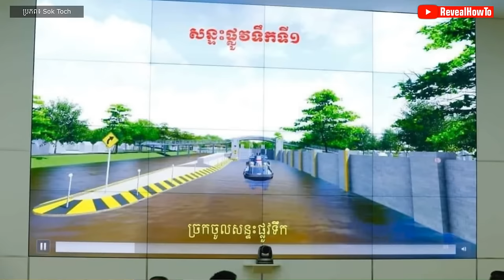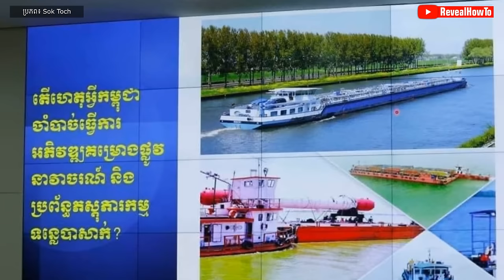ព្រែកជីកហ្វូណនតេជោ ហេតុអ្វីសំខាន់សម្រាប់កម្ពុជា?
«ព្រែកជីកហ្វូណនតេជោ» នឹងក្លាយជាគម្រោងព្រែកជីកជាប្រវត្តិសាស្ត្រនៅកម្ពុជា គ្រោងរៀបចំពិធីបើកការដ្ឋានសាងសង់ ក្នុងអំឡុងត្រីមាសទី៤ ឆ្នាំ២០២៤ ខាងមុខនេះ។ លោកបណ្ឌិតសភាចារ្យ សុខ ទូច ប្រធានរាជបណ្ឌិត្យសភាកម្ពុជា ព្រែកជីកហ្វូណនតេជោ ហេតុអ្វីសំខាន់សម្រាប់កម្ពុជា?
អំពីយើងខ្ញុំ:
សូមស្វាគមន៍មកកាន់ឆានែល RevealHowTo ។
បេសកកម្មរបស់យើងគឺជួយប្រជាជនកម្ពុជាឱ្យមានសុខភាពល្អ.